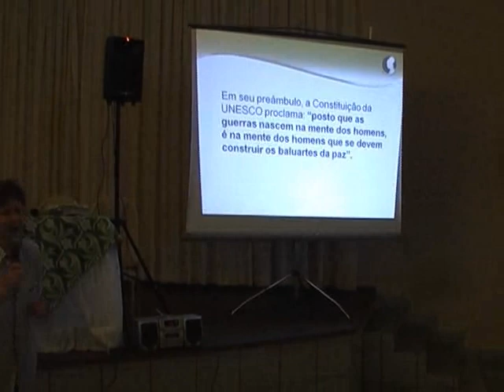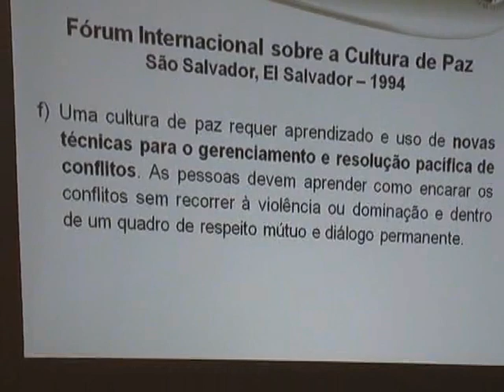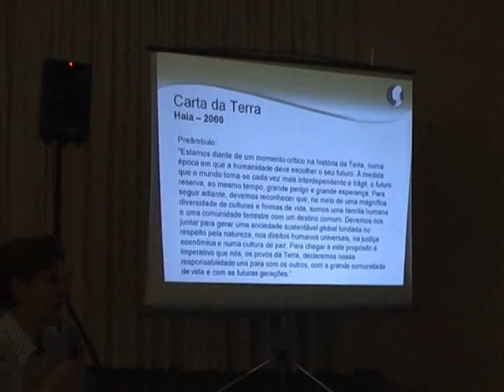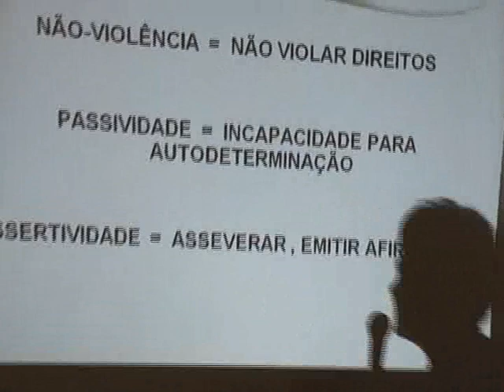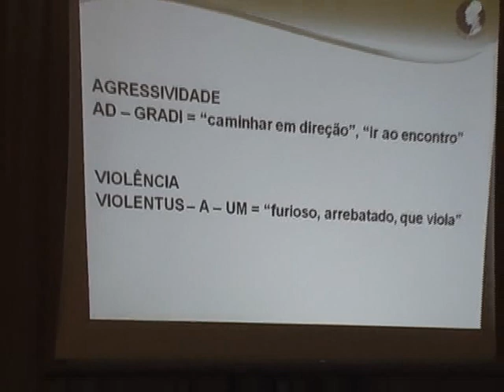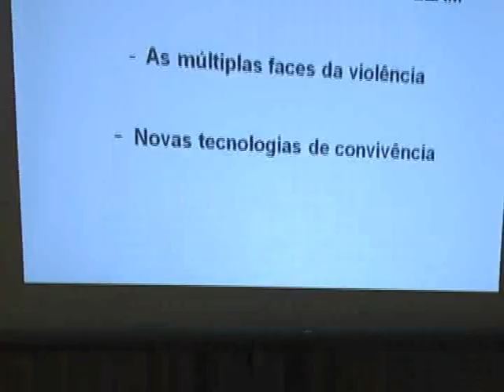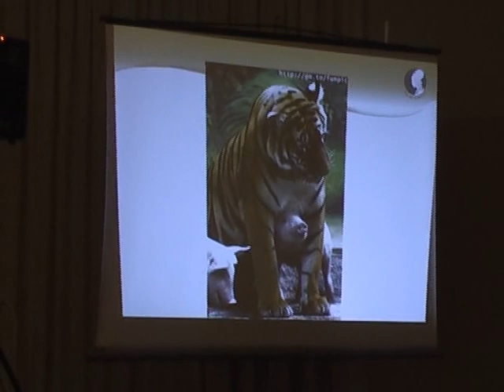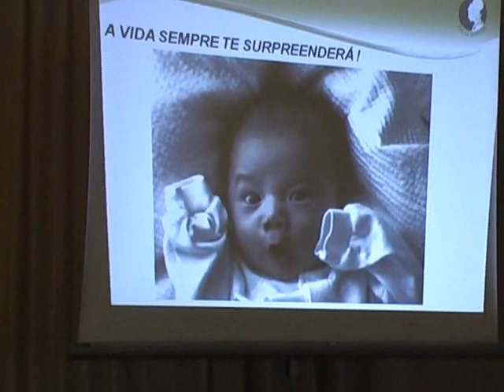Palestra da Prof a Lia Diskin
A escritora, conferencista e coordenadora do comitê paulista para a década da Paz, Lia Diskin, fez palestra em Londrina neste dia 24/fev/2010 - quarta, a partir das 8h30, no Rotary Clube. Ela veio à cidade a convite da ONG Londrina Pazeando e do COMPAZ - Conselho Municipal de Cultura de Paz de Londrina, participar a 1° pré-conferencia de Cultura de Paz 2010, e celebrar os 10 anos do movimento na cidade.
Profunda conhecedora do tema "Cultura de Paz", e da alma humana, a Professora Lia Diskin (instituição Palas Athena) deixou as pessoas que assistiram sua palestra muito emocionadas.